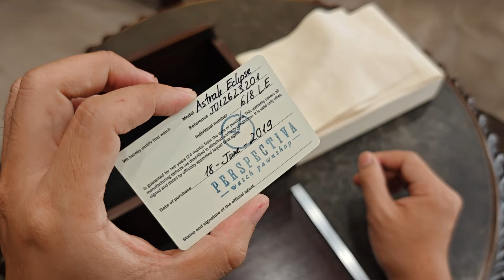[Hiếm & Đẹp] Jaquet Droz Astrale Eclipse Circle Spectrolite 40mm J012623201